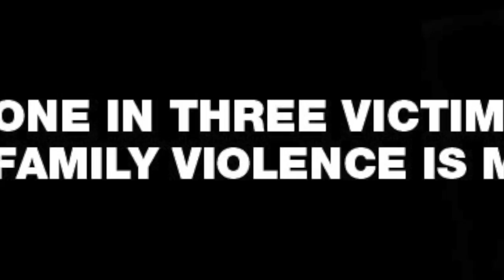Sister Share Your Heart Sneak Peak Story of Samantha Michel & Melissa Cadde head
This video is about THIS SEASON ON SISTER SHARE YOUR HEART